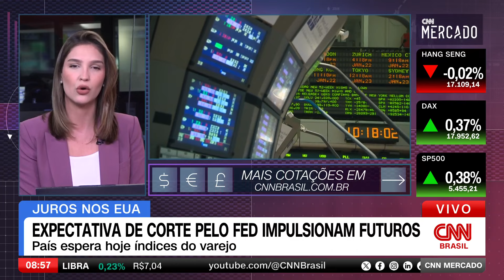Investidores mais otimistas após inflação nos EUA | CNN MERCADO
Os investidores estão mais otimistas nesta quinta-feira (15) depois de dados da inflação nos EUA virem moderados e consolidarem as expectativas de um corte de juros pelo Federal Reserve já no mês de setembro. O dólar é cotado a R$5,47.